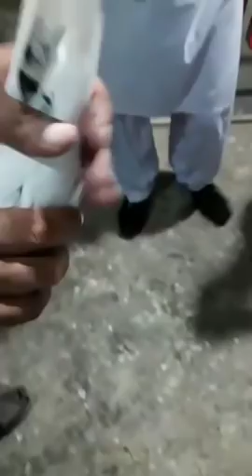Ustad Nadeem Nazar Watto Of Karachi.High Flying Pigeons